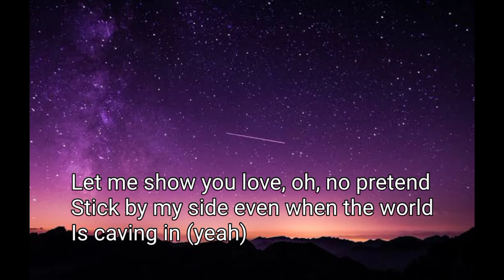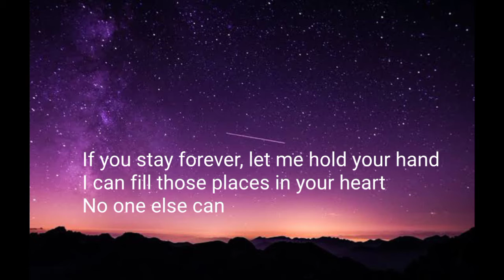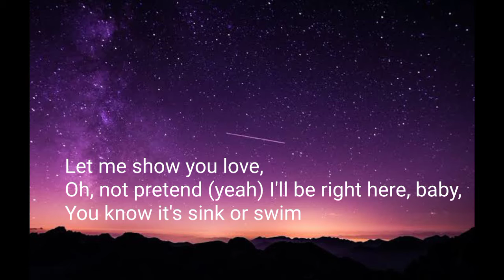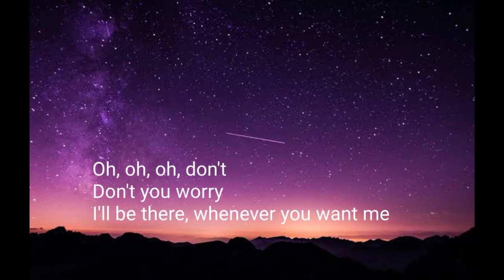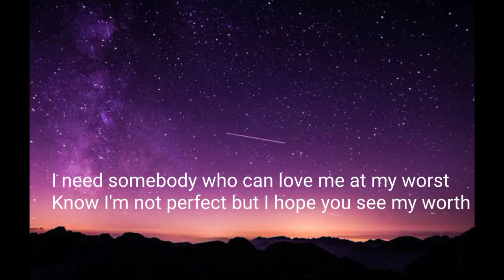At My Worst - Pink Sweat$ Lyrics